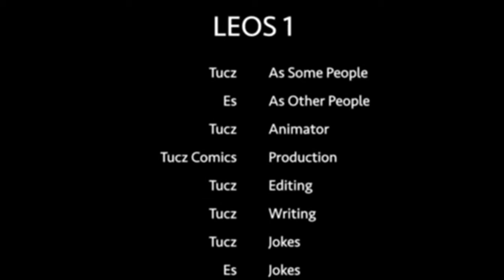LEOS 2: Eating Till You Die (2020)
Facey's next competition is for the contestants to eat in an eating competition.